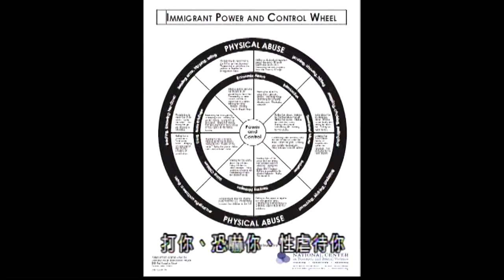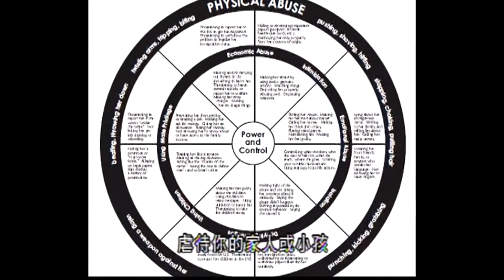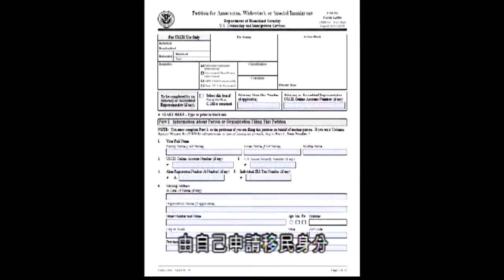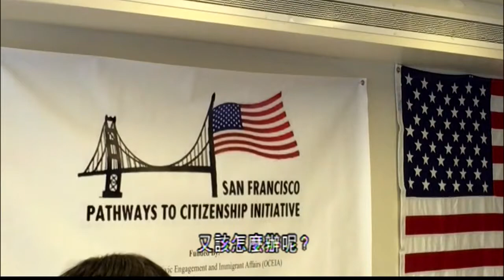移民崎嶇之路專題：家暴受害者如何申請綠卡